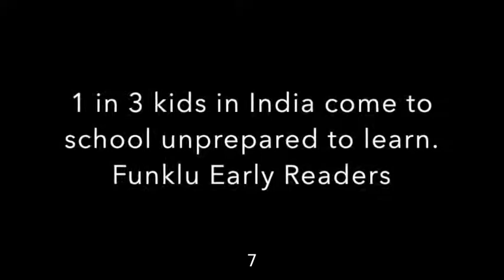Why is early reading so important for pre-schoolers?